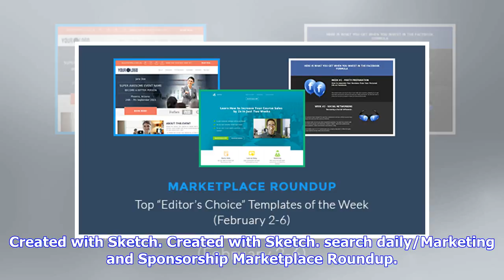Breaking News | Marketplace Roundup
Created with Sketch. Created with Sketch. search daily/Marketing and Sponsorship Marketplace Roundup